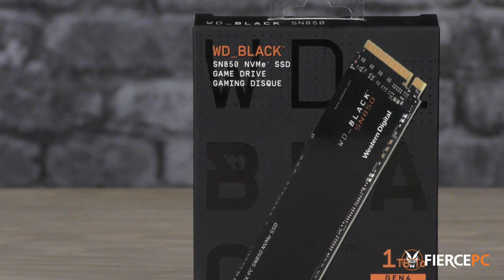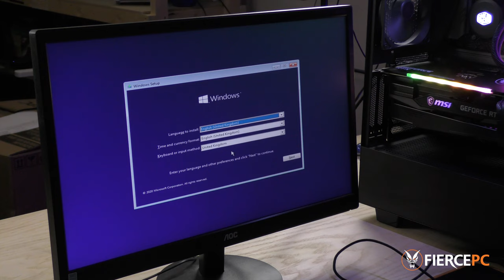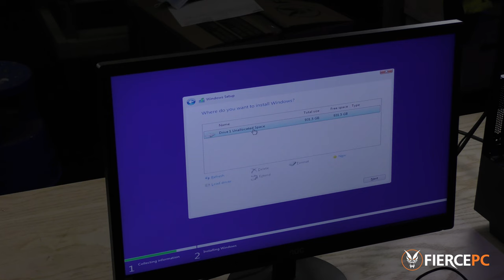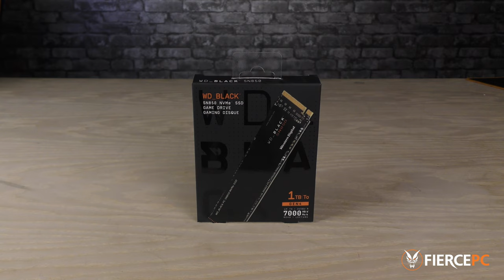How to Install and Format Your M.2 NVMe SSD | Installing Windows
0:00 Intro
0:36 Getting Ready To Install
1:02 Removing The GPU
1:24 Installing the M.2
2:50 Installing Windows onto the drive
4:04 Outro